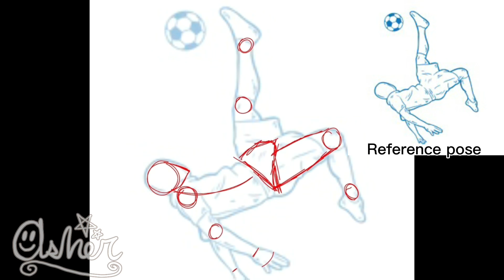“Pass it back!” ~ OC: Roxanna ~ original?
I hope you enjoyed this! I had lots of fun with this. Any questions? Put them down in the comments!